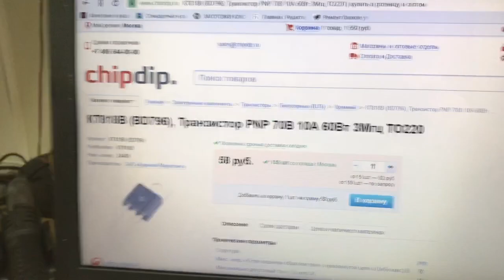PCMFlash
Работа кабеля автопитания